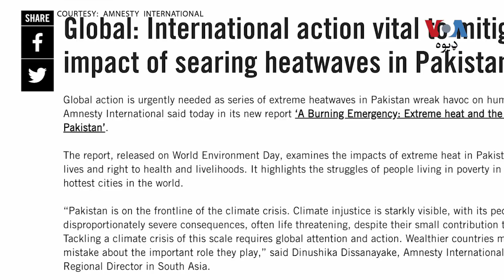ايمنسټي انټرنيشنل: نړۍ دې د پاکستان سره د تودوخې په کمولو کې مرسته وکړي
د تحفظ نړيوالې ادارې په مخ تللو هېوادونو غږ کړی د پاکستان اوسېدونکي د موسمي بدلون د بدو اغېزو سره مخ دي او په دې اړه دې کوټلي ګامونه پورته کړي چې په پاکستان د تودوخې کچه راکمه شي. اداره وايي يوه داسې پاليسي دې جوړه شي چې دبشري حقونو سره سمه وي. تفصيل د رابعه پير په رپوټ کې